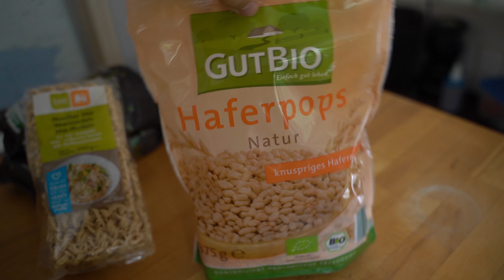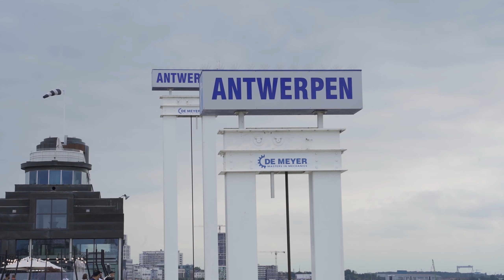Antwerpen vlog és a nyelvtanulás fontossága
15% kedvezményt kapsz, ha a "VALENTIN15" kuponkódot használod